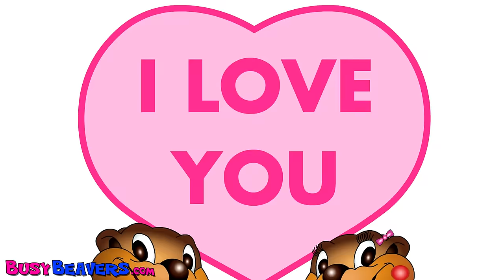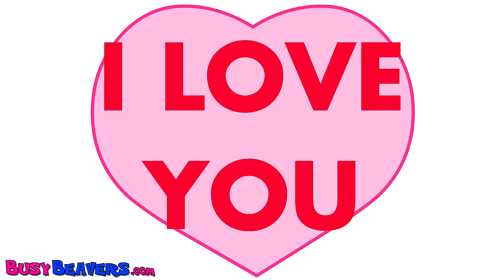"I Love You, Je T'aime" - Learn to Say "I Love You" in 14 Languages, Kindergarten Kids Song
Sing this Catchy Song to your Happy Valentine. Share this Vid with your Family and Friends and tell them "I Love You" in 14 Languages.

"I Love You, Je T'amie" - By BusyBeavers.com

In France they say - JE T'AIME
In Holland they say - IK HOU VAN JOU
In Japan they say - AI SHI TE RU
For I Love you

In Korea they say - SARANG HAE YO
In Spain they say - TE QUIERO
In Indonesia they say - AKU CINTA KAMU
I'll just say I LOVE YOU

I love you (I love you too)
I really really do (I really do too)
AI SHI TE RU
AKU CINTA KAMU
JE T'AIME

In China they say - WO AI NI
In Germany they say - ICH LIEBE DICH
In India they say - ME TUMSE PYAR KARTA HOON

SARANG HEY YO
TI AMO
JE T'AIME

Did you know that "Busy Beavers" is one of the Longest Running Kids Channels on You Tube? We've been producing Entertaining and Engaging Vids for Kids since 2005. For almost 10 Years Now Kids all around the world have been Learning English from our ESL English Lesson Series and Singing Along to our Addictive Melodies in Preschools, Daycares, Kindergartens, English Classrooms and at Home.
How can 350 Million people be wrong?

Follow Us

SHOP

Download